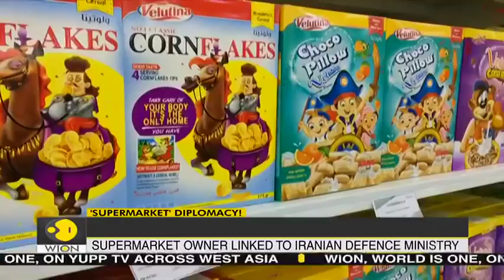Venezuela gets a new supermarket with high tech COVID defenses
The opening is the latest example of strong ties between the Islamic Republic and the South American country in the face of US sanctions.